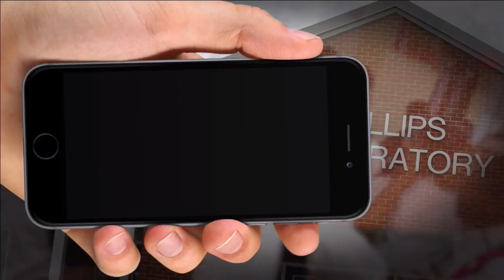Phillips - Pirates Unplugged - August 8, 2018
You're watching the live broadcast of Pirates Unplugged from Phillips Preparatory School